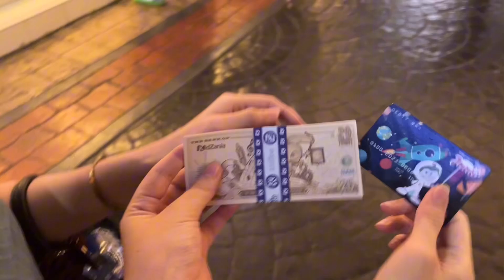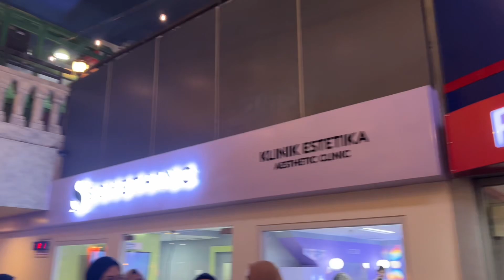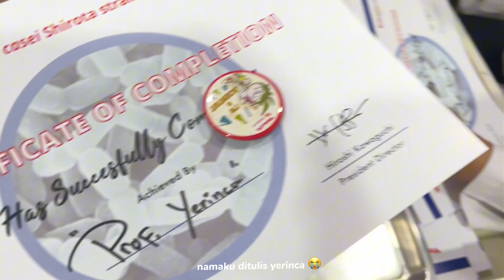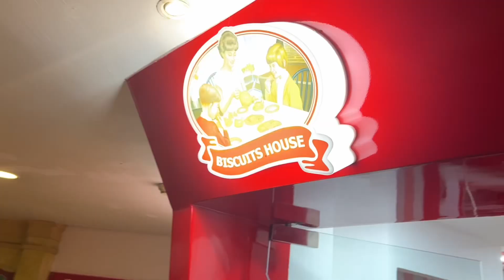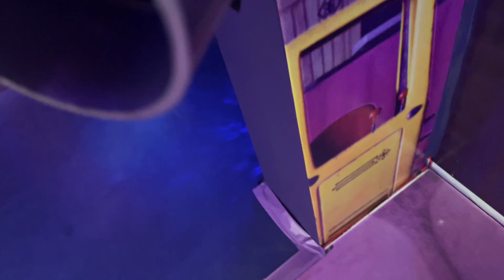kidzania mini vlog ⛑️🍫‼️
we had so much fun!!! already miss my Jakarta trip with my bestfriend :(